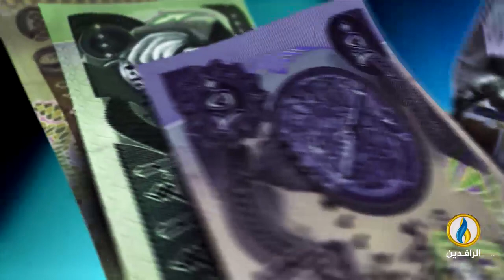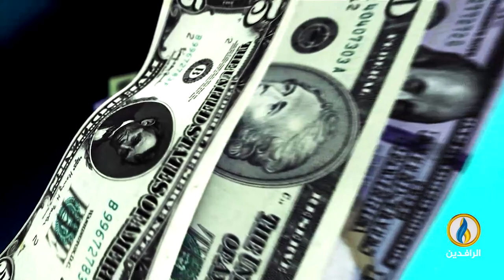أبرز الأخبار الاقتصادية على قناة_الرافدين ليوم الأربعاء في